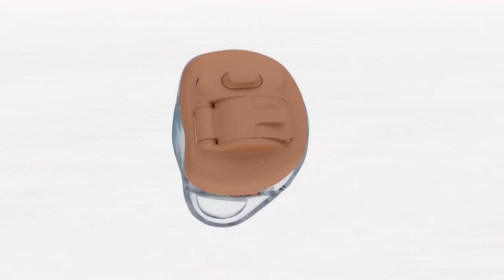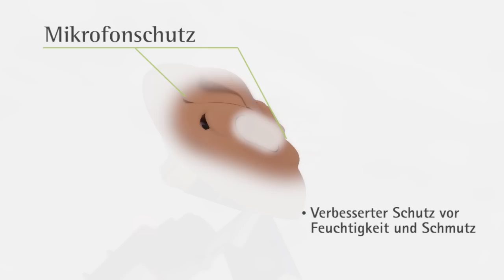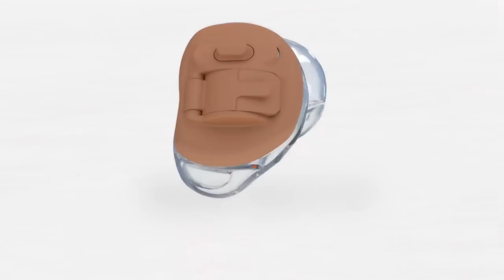Technologie Phonak Virto V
Einzigartige Klangqualität. Kleinste Maßanfertigung.

Phonak Virto V ist die Im-Ohr Hörgerätefamilie mit Venture Technologie.